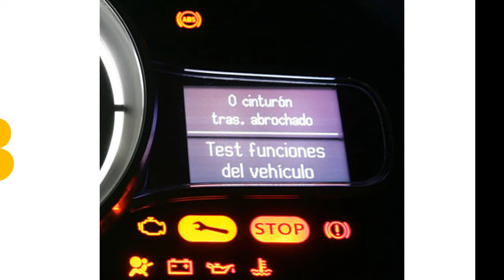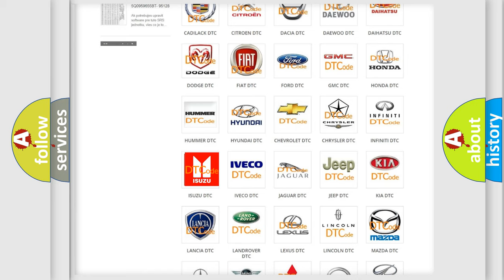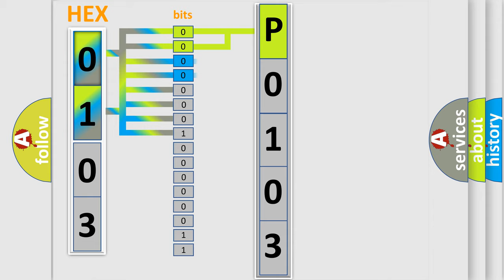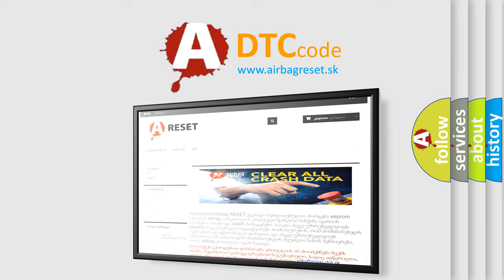DTC Isuzu P0103 Short Explanation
Contents:
0:21 Basic DTC analysis according to OBD2 protocol standard.
1:48 Insight into programming
2:58 A diagnostically understandable description of the Diagnostic Trouble Code
3:05 Basic error definition

Make:
Isuzu
Code:
P0103
Definition:
Lost communication with TCM
Description: